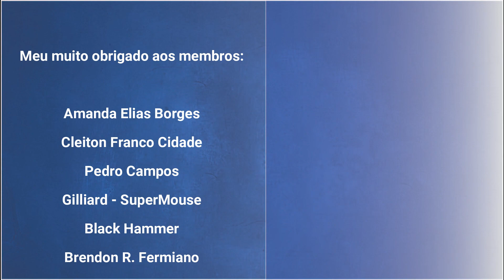Top 5 monstros mais soníferos de Monster Hunter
Trazendo hoje para vocês um vídeo com o top 5 monstros mais soníferos de Monster Hunter